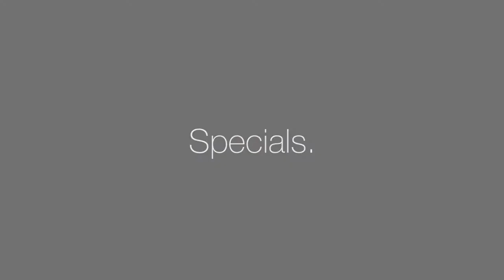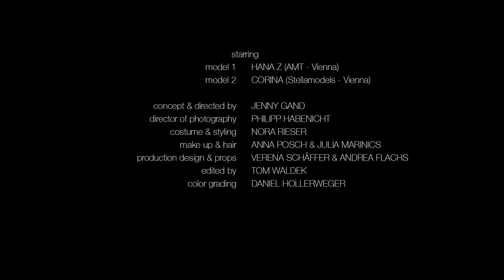RefectoCil Custom Colour For You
Get inspired by the all the individual looks for brows and lashes! RefectoCil offers everything you need, to emphasize your look!